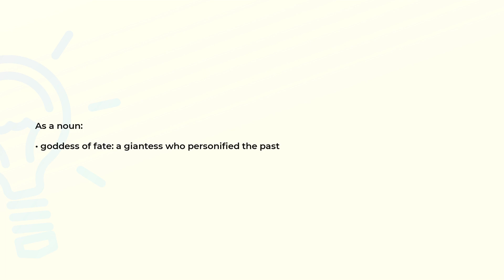What is the meaning of the word URD?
Definition and spelling of the word URD.

(00:00) Intro
(00:07) As a noun
(00:15) Spelling

As a noun (00:07):
• goddess of fate: a giantess who personified the past